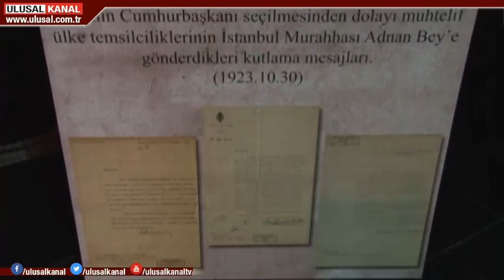Cumhuriyetin 96. yıl dönümü için Dijital Gösteri Merkezi açıldı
İstanbul Taksim'de Cumhuriyetin 96. yıl dönümü için bir Dijital Gösteri Merkezi açıldı. 600 metrekarelik alanda ziyaretçilere çeşitli görseller eşliğinde Cumhuriyete giden yol anlatılıyor.